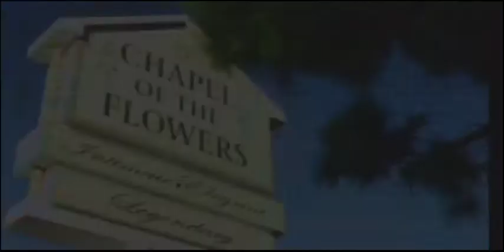OUR WEDDING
Larry Walker and Deann Hendrickson got married in Las Vegas at the Chapel of the Flowers on 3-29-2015.